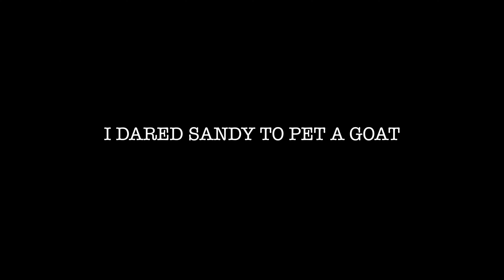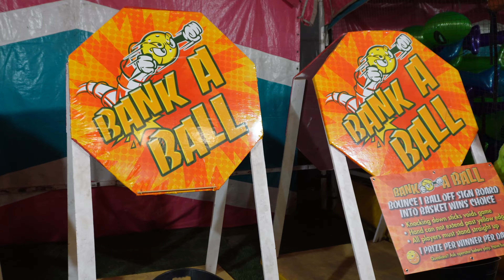WE TOOK OUR TODDLER & BABY TO THE PUMPKIN PATCH! *Bad Idea*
What's good guys! We want to thank y'all for watching, supporting us, & and being part of our family 🫶🏼❤️ We love y'all!!!

𝗗𝗢𝗡'𝗧 𝗙𝗢𝗥𝗚𝗘𝗧 𝗧𝗢 𝗟𝗘𝗔𝗩𝗘 𝗔 𝗧𝗛𝗨𝗠𝗕𝗦 𝗨𝗣 𝗙𝗢𝗥 𝗨𝗦 𝗢𝗡 𝗧𝗛𝗘 𝗩𝗜𝗗𝗘𝗢 ❤️

WE TOOK OUR TODDLER & BABY TO THE PUMPKIN PATCH!